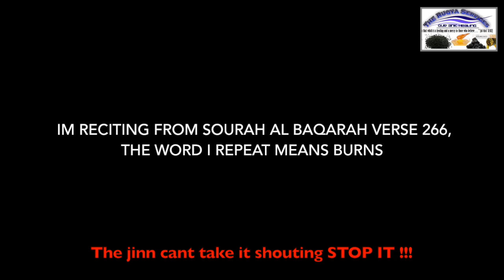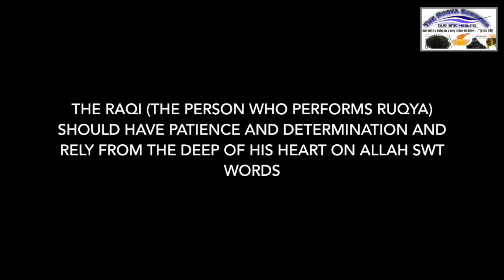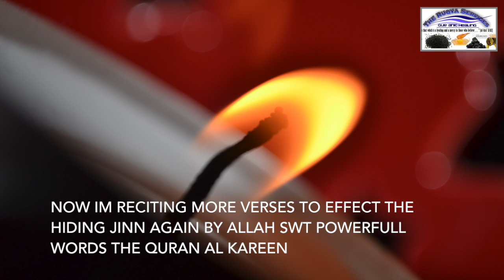intensive ruqya on a stubborn jinn. abu tharr (the ruqya services)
I this video we share with you ALLAH SWT words the quran al kareem. this is only a short audio recording part from the whole ruqya session. we are located in derby and happy to help with our ruqya sessions monday to friday. please call me on 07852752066